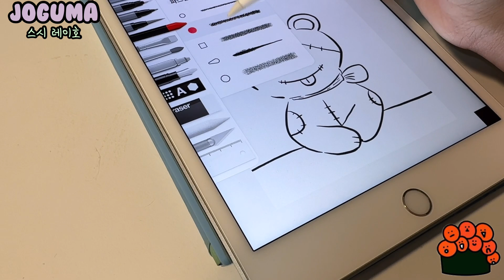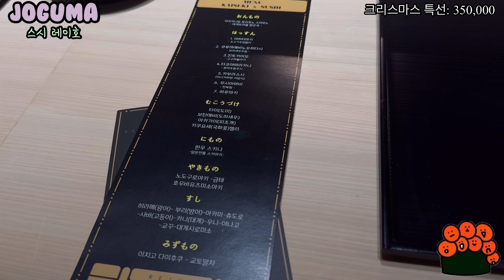1인 35 크리스마스 특선 카이세키+스시야